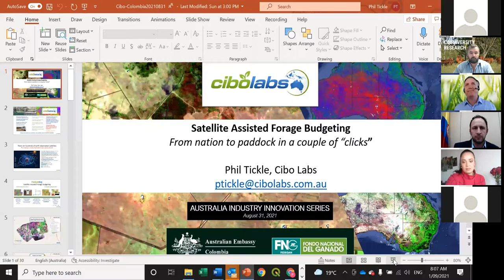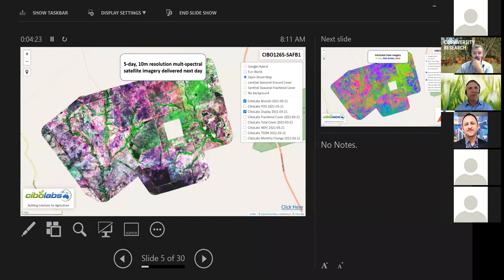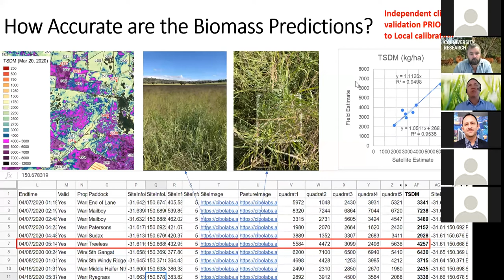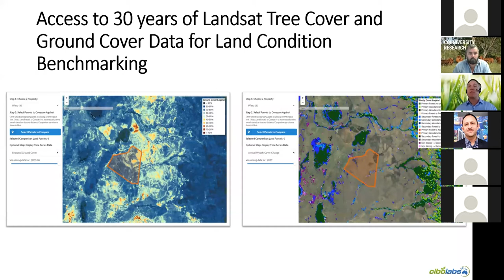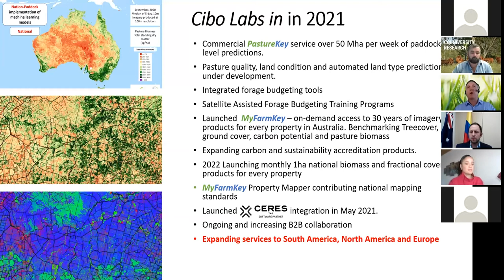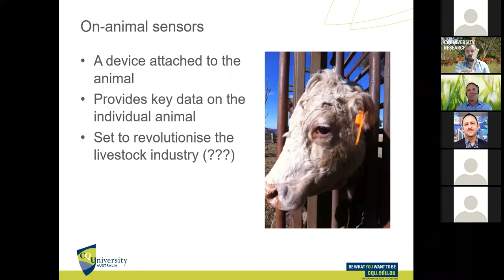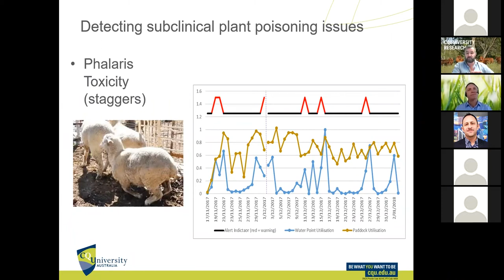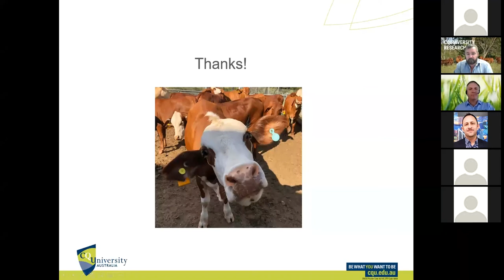Australia Industry Innovation Series “Decisiones de pastoreo asistida por satélite"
El tercer webinar del Australia Innovation Series producido por la Embajada de Australia en Bogotá - Colombia, se enfocó en el manejo de ganaderías con tecnologías de precisión en pastoreo extensivo y pastoreo sostenible asistido por satélites. La primera presentación estuvo a cargo de Phil Tickle de Cibolabs, seguido de Mark Trotter de la Universidad CQ de Australia.

Este fue el último webinar para el sector de agricultura y fue desarrollado en colaboración con la Federación Colombiana de Ganaderos, Fedegan. El objetivo es compartir la tecnología y experiencia australiana con este sector en Colombia. Las grabaciones están disponibles en inglés y en español.